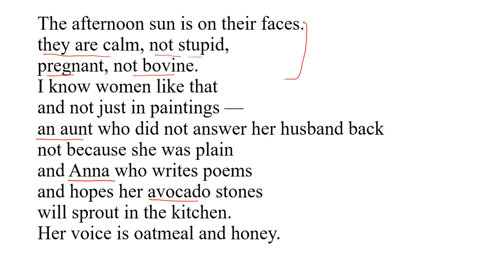Women in Dutch Painting Poem by Eunice De Souza explain in Hindi